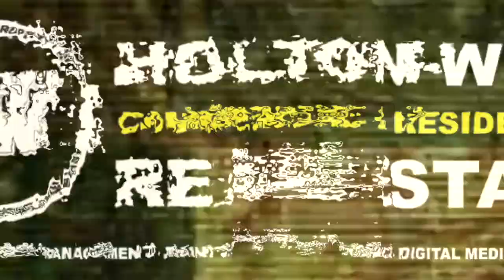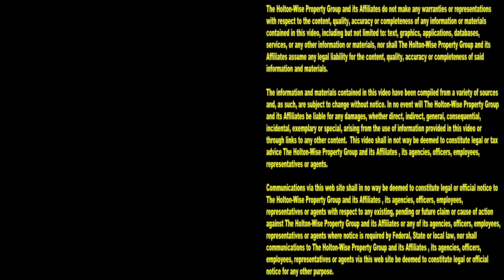Why the Hell isn't there a Blippi Potty Training Video? + Some Real Estate Stuff | Ask James Wise 82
Many people look to real estate investing as a way to create financial freedom for their family. HoltonWise CEO James Wise is no different. Outside of being a millionaire real estate investor, HoltonWise CEO James Wise is a parent of young children who are struggling with potty training. On top of their dislike for pooping on the potty, James Wise's children have an incredible love for their favorite YouTube star Blippi. For those not in the know about Blippi, Blippi is a kid's YouTube channel that focuses on providing educational videos for kids. Unfortunately, for James Wise, and other parents who enjoy having control of the TV remote, toddlers, unlike your boss when you become wealthy through real estate investing, cannot be fired. As such, it's Blippi 24/7 at the Wise household. Always looking to improve efficiency, James Wise takes the opportunity to utilize his children's love of Blippi's YouTube channel to help with potty training. However, it turns out that a Blippi potty training video for kids isn't in Blipppi's library of video content. In the 82nd episode of The Ask James Wise Show, James Wise is calling for Blippi to help a brother out when it comes to potty training toddlers. Plus, this episode packs in a smidge of real estate investing stuff for the regular HoltonWiseTV audience.

📺 HELPFUL RESOURCES
Holton-Wise FAQ